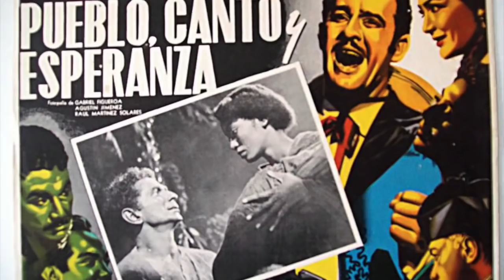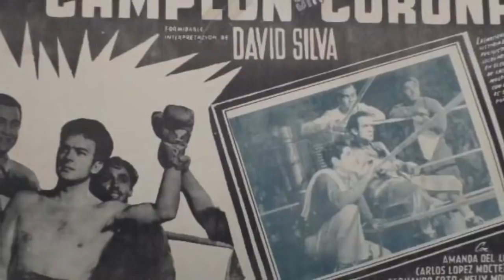ROBERTO CAÑEDO triste final